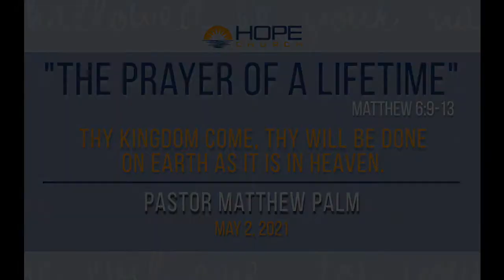May 2, 2021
Pastor Matthew Palm of Hope Church in Vista, California brings a message from Matthew 6 on the second phrase from his sermon series "The Prayer of Lifetime".